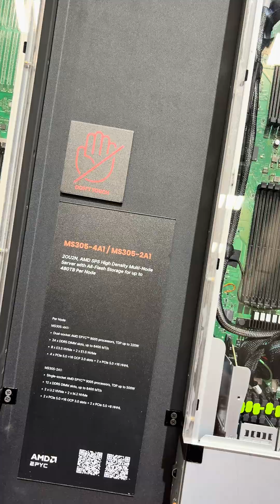Pegatron booth at Super Compute 25 — GB300 48 OU rack on display, plus other server chassis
A walk-through of the Pegatron NVIDIA GB300 48OU rack. This consists of 18 GB300 1U nodes, with nine NVLink 1U nodes linking them together, plus various power and networking nodes. All told, the entire rack can use somewhere between 135 kW and 160 kW of power for an NVL72 setup.

Megatron also had a variety of other server chassis on display, including some oriented round storage, other larger for you and 6U racks, and a variety of hardware solutions.